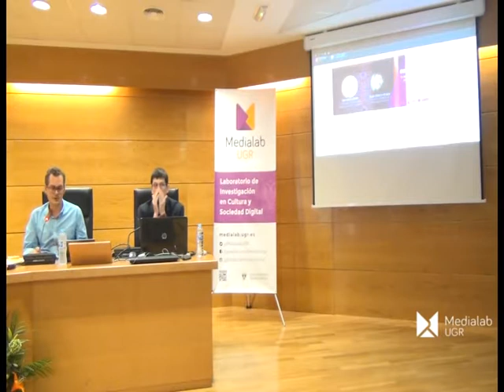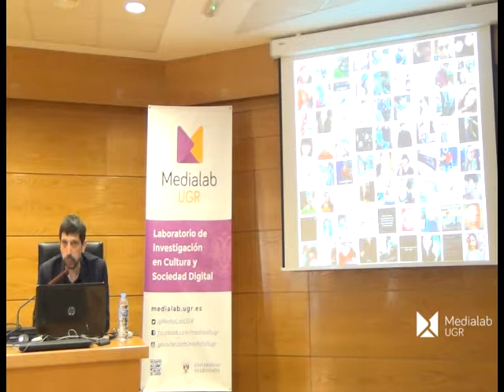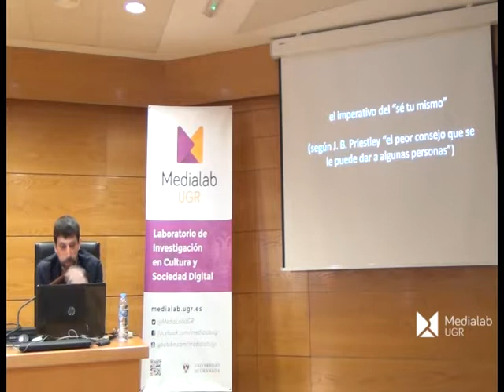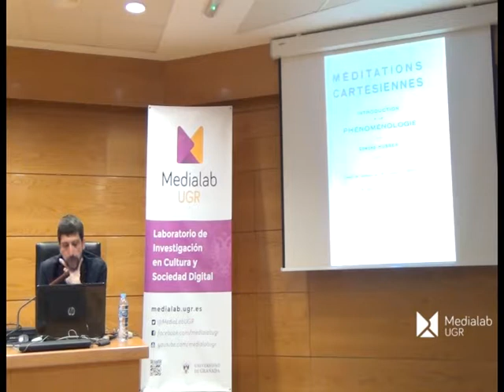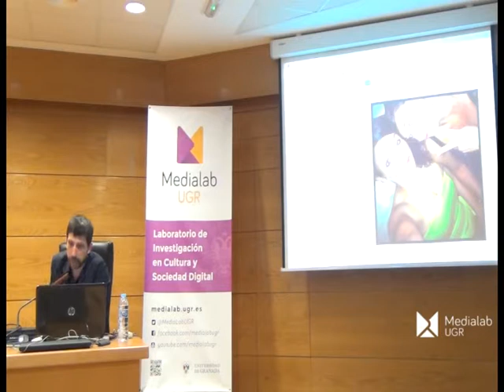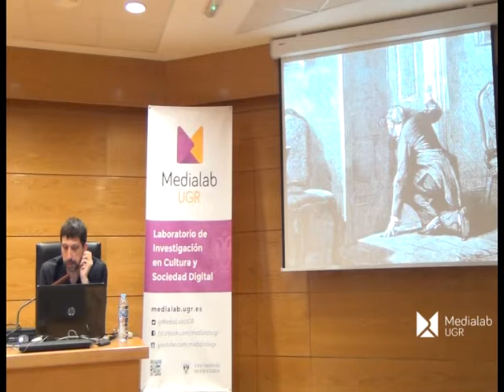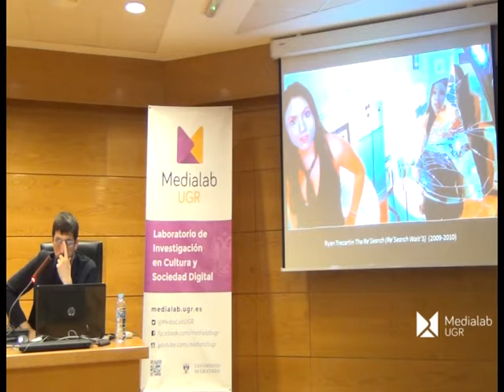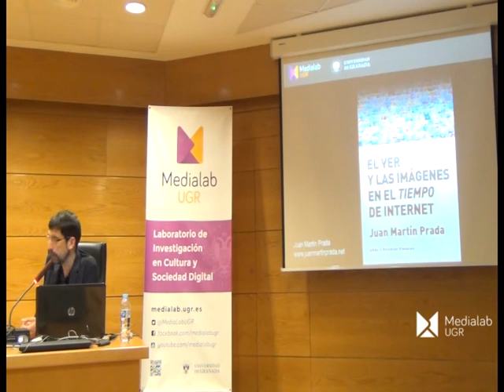Conferencia Juan Martín Prada - El ver y las imágenes en el tiempo de Internet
Conferencia impartida por el profesor y escritor Juan Martín Prada, acerca de su último libro "El ver y las imágenes en el tiempo de Internet", que tuvo lugar el 10 de Octubre de 2018 en la Facultad de Relaciones Labores y Recursos Humanos de la Universidad de Granada.